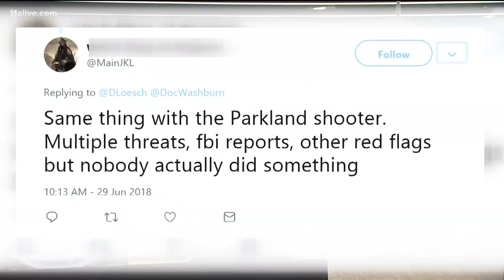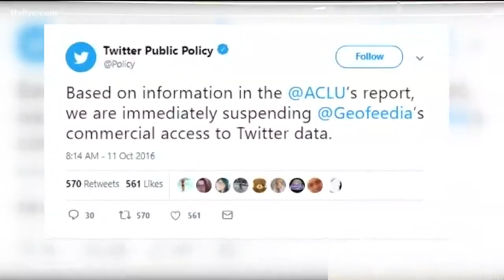After shooter's alleged tweeted threats against paper, is it worth giving up privacy for protection?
After each mass shooting, clues of trouble start to emerge, often times from social media.